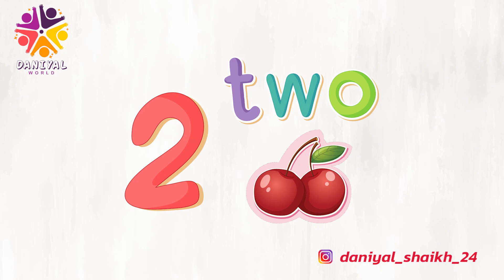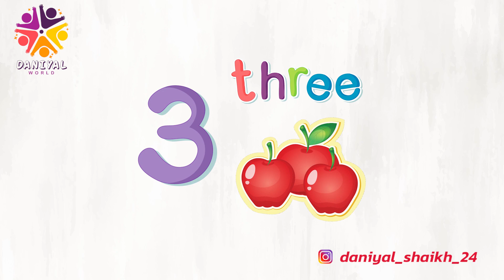Learn 1 to 10 Numbers with Fruit pictures | 1234 Counting for kids